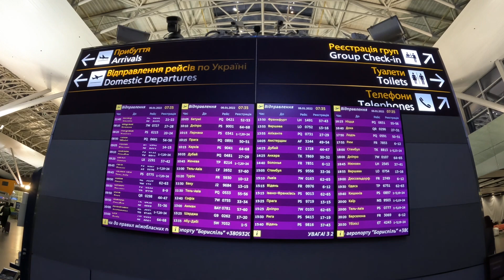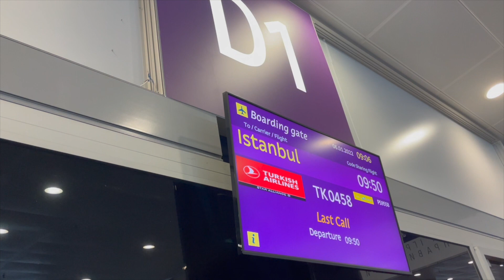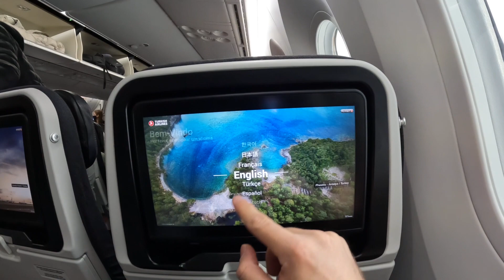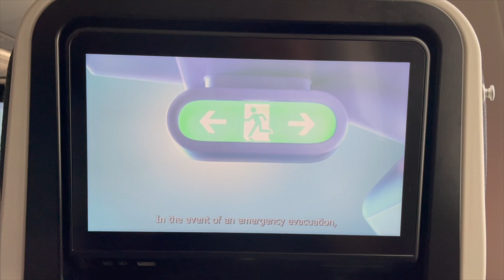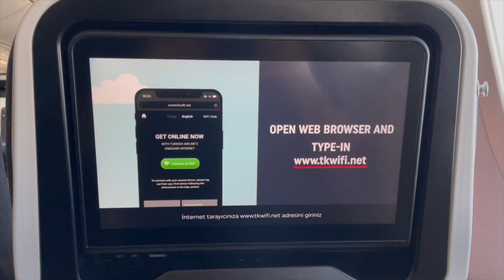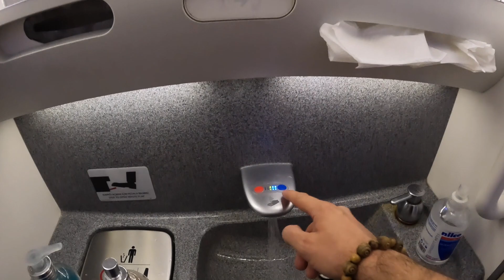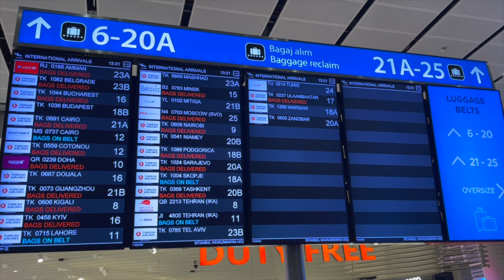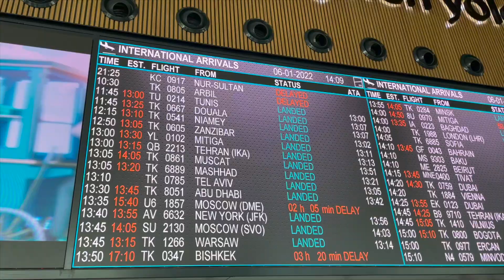Trip Report: Turkish Airlines Boeing 787 Dreamliner Economy Class Kyiv KBP Istanbul IST January 2022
Turkish Airlines is certainly one of my favourite airlines. As they keep repeating, they fly to more destinations than any other airline. Also worth noting is that they have one of the most diverse fleets in the world, having a great range of aircraft in their network. If you want to fly on one of their larger aircraft, you do not necessarily need to fly long haul, as they operate some domestic and international (European) flights using their bigger planes. This video shows my trip report of flying onboard a Boeing 787 Dreamliner from Kyiv (KBP) to Istanbul earlier this year. As it's still in the Covid-19 pandemic, their meal onboard is slightly modified to ensure the highest standards of safety between passengers and crew. I had an absolutely great experience with Turkish Airlines! Highly recommended for everybody!